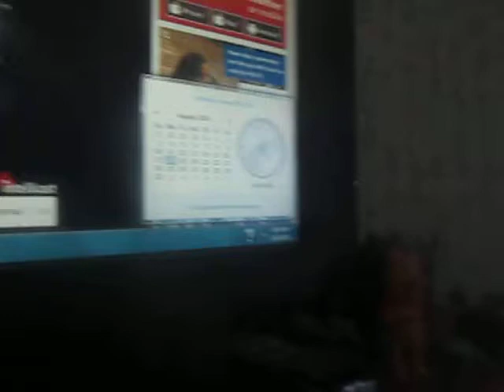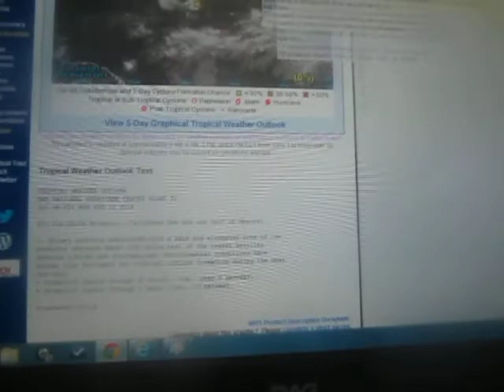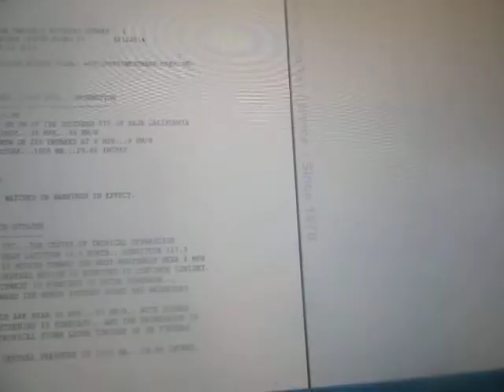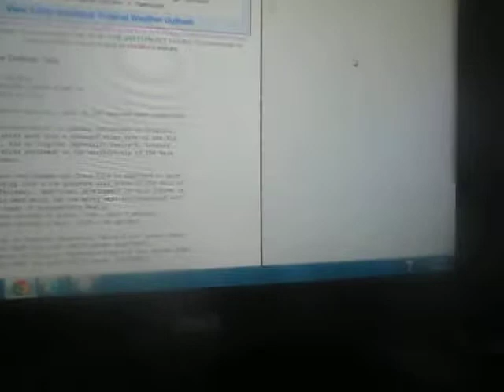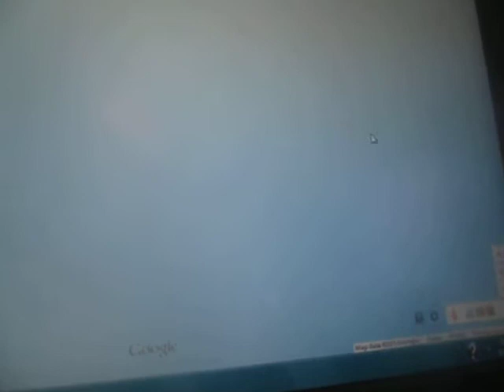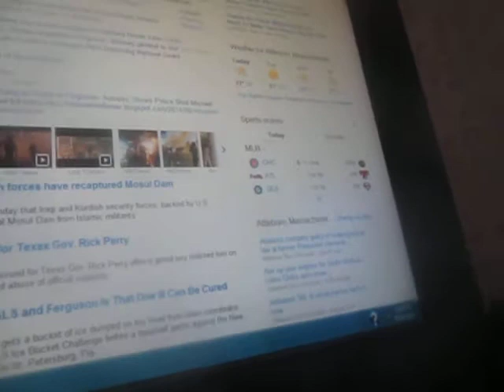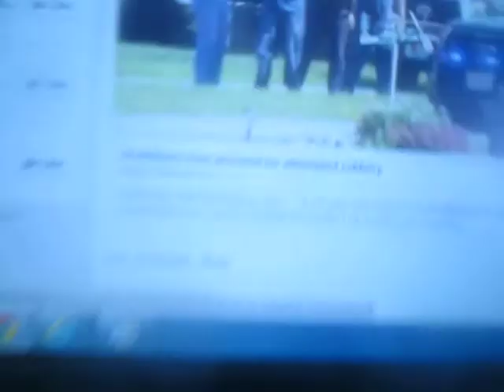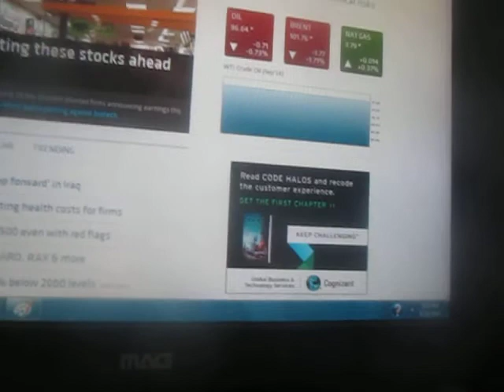Weather Magician and Peter Channel News: Evening Report: Monday August 18, 2014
A summary of this evening's weather picture, plus the latest traffic reports, news headlines and the closing stock market report